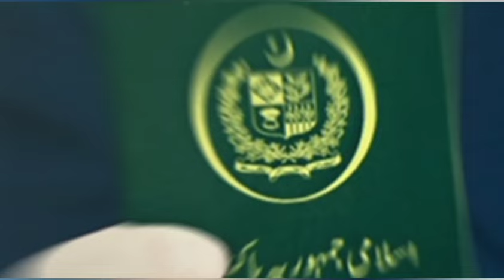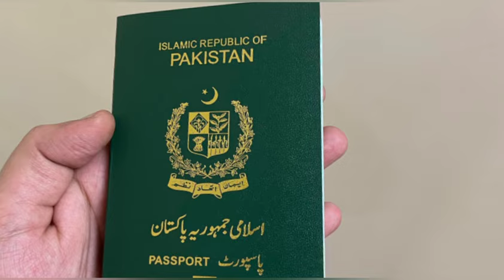Passport Up gradation 2024 | passport news today | Pakistan Passport Issue news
passport news today, passport news,
pakistan passport news today,
passport news update today